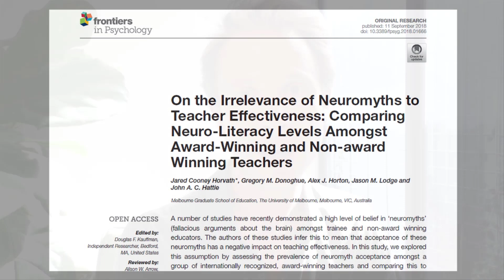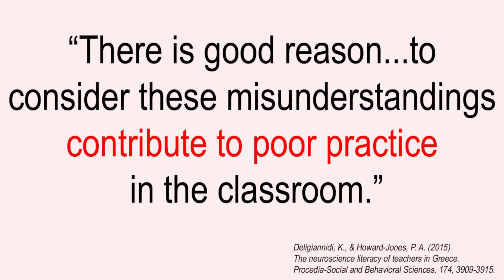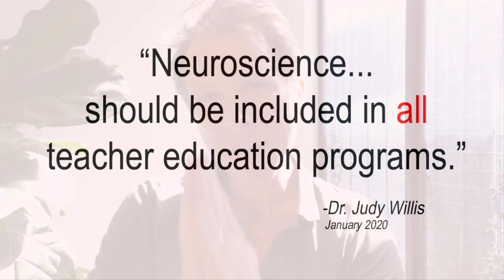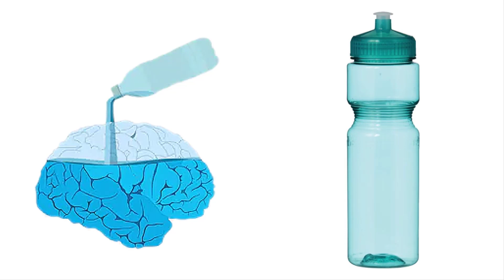The Truth About Neuromyths in Education (New Research)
Many teachers still believe in prevalent neuromyths ... but does this actually lead to poorer performance in the classroom?

Raise your hand if you’ve ever come across any of these ideas:

-- We only use 10% of our brains
-- Students possess a dominant learning style
-- Brain games can make us smarter

These are just some of the many ‘neuromyths’ that remain prevalent in education … despite the mountains of research and evidence that demonstrate otherwise.

But does this even matter?

Does the belief in neuromyths actually lead to ineffective teaching?

In this 'From Theory to Practice' video, I take a look at a (in my completely unbiased opinion) superb piece of research that aims to answer this very question:

On the Irrelevance of Neuromyths to Teacher Effectiveness (Horvath, Hattie, Donoghue, Horton, Lodge | 2018)

Here are some of the questions I tackle in this installment:

-- What is the genesis of incorporating neuroscience into standard teacher training?
-- Do expert, award-winning teachers believe in fewer neuromyths than novice teachers?
-- Does it always make sense to equip teachers with a deep understanding of how the brain functions?

ADDITIONAL RESOURCES

LME GLOBAL